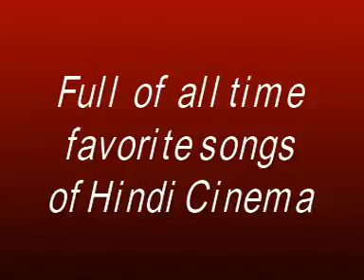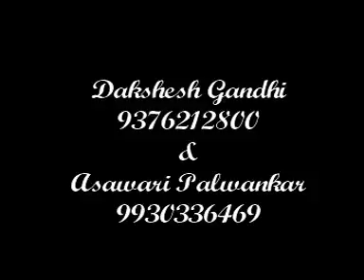Deedar-e-Kohinoor | Promo 1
Jeevan Sangeet Events bring you another block buster event "Deedar-e-Kohinoor".

Event Venue: Sayaji Nagar Gruh,Vadodara,Gujarat
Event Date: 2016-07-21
Event Time: 9 . pm. onwards onwards
Singer(s): Anil Bajpai, Mukhtar Shah, Pragi Parekh, Sangeeta Kulkarni